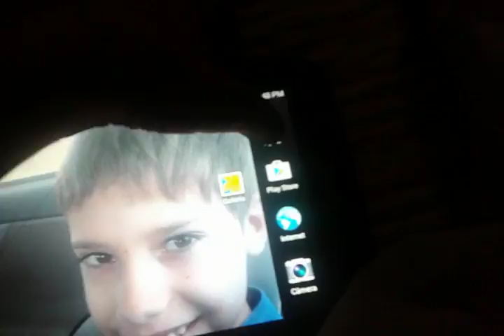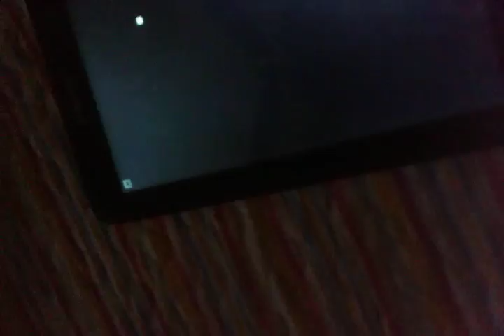desafio da garafa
Oi galera     nome do meu canal de vlog danil graeff